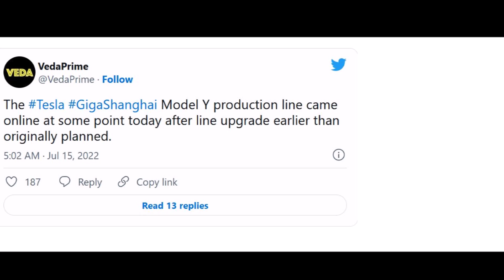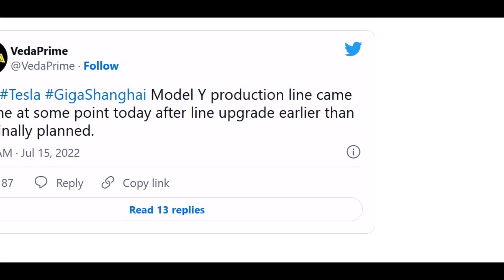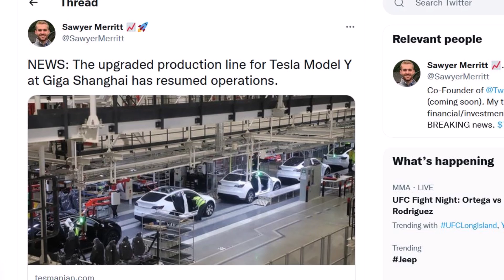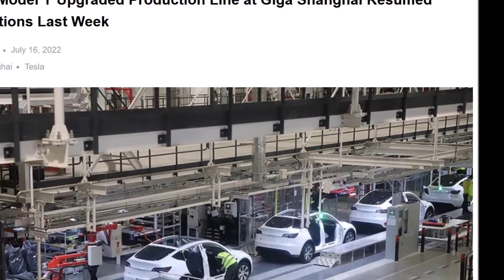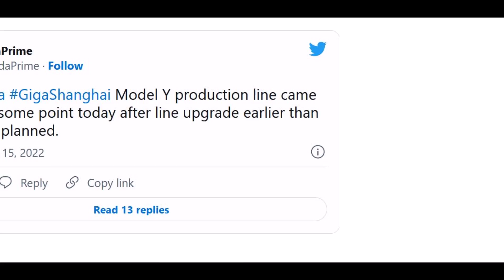Here Is Tesla Model Y's Upgraded Production Line at Giga Shanghai, Which Resumed Last Week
The upgraded production line for Tesla Model Y at Giga Shanghai has resumed operations. Tesmanian reports that this happened last week, earlier than originally planned.

"According to the plan, the Model Y production line was upgraded first. @VedaPrime/Twitter shared that this line is already up and running as of Friday, July 15. In his statement, he relies on the documents he has reviewed, although he cannot share copies of them publicly. The launch of the Model Y production line means that Giga Shanghai has entered a new, aggressive phase in order to achieve superior performance in 2022 and beyond," reports Evo Fox at the Tesmanian.

"The Tesla Giga Shanghai Model Y production line came online at some point today after line upgrade earlier than originally planned," The Twitter user VedaPrime reports.